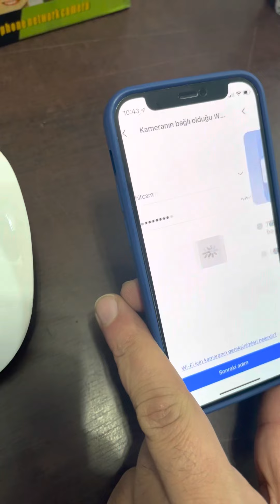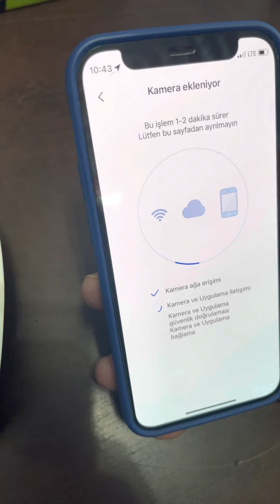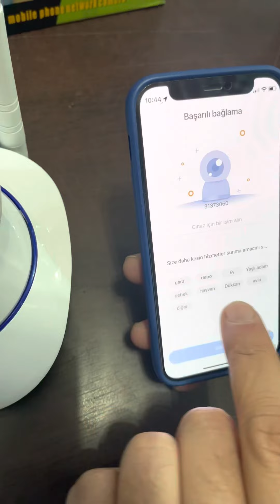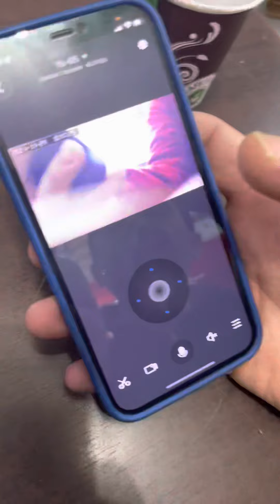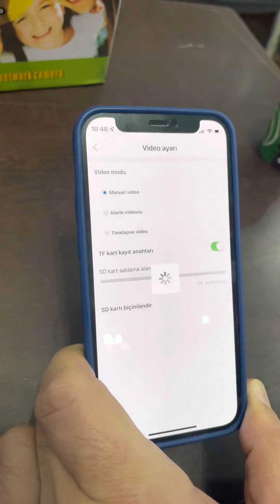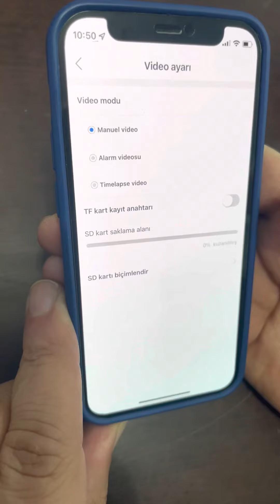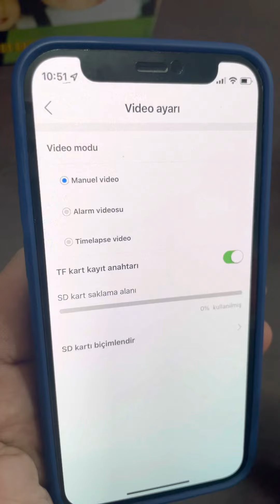ys-05 kurulum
yoosee orijinal olmayan cihazlar sistemden kapatılır